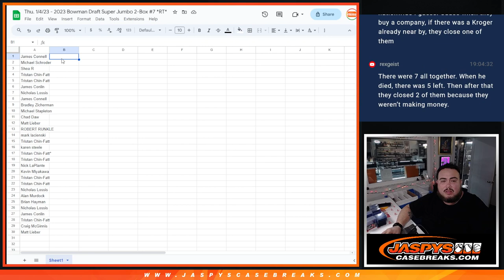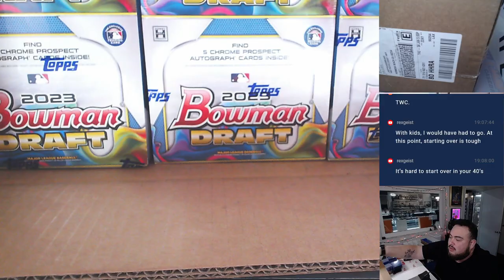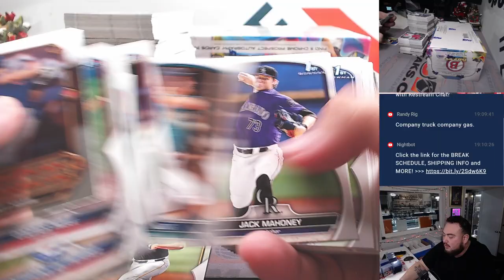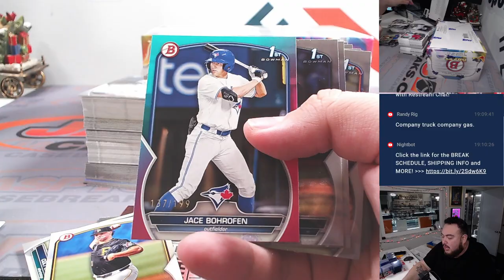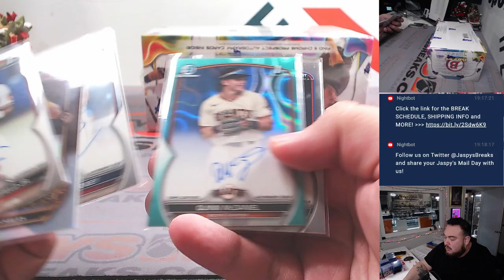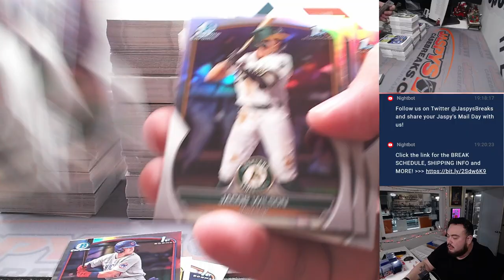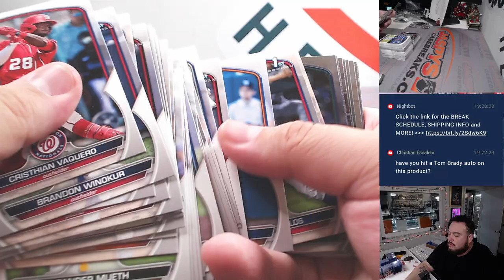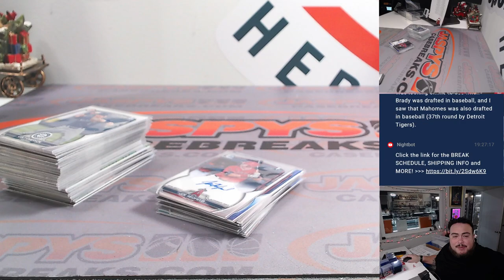Thu. 1/4/24 - 2023 Bowman Draft Super Jumbo 2-Box #7 *RT*